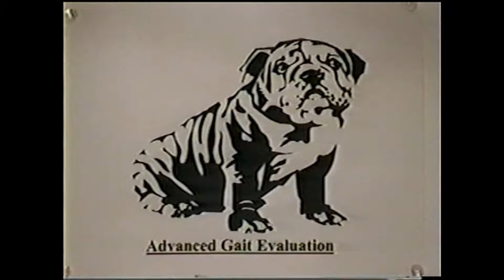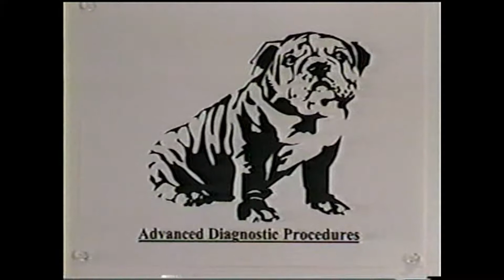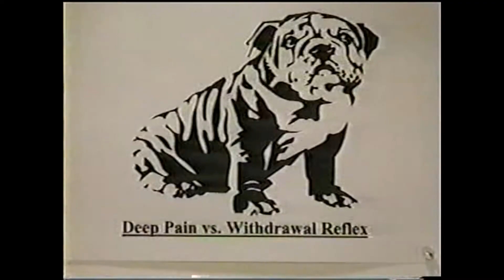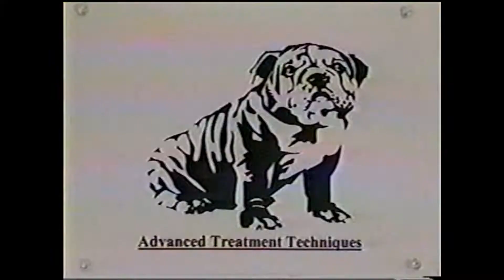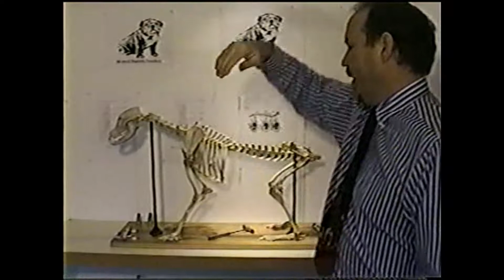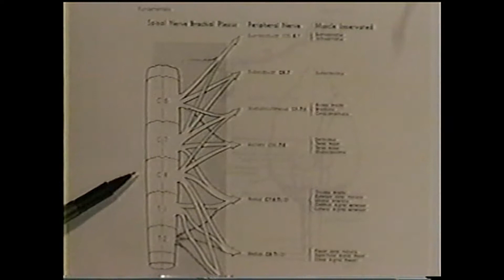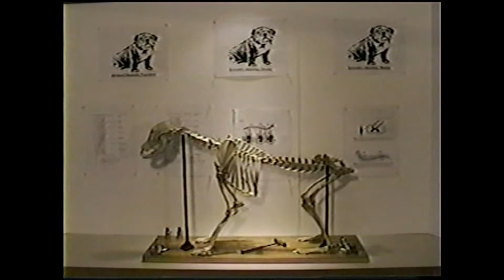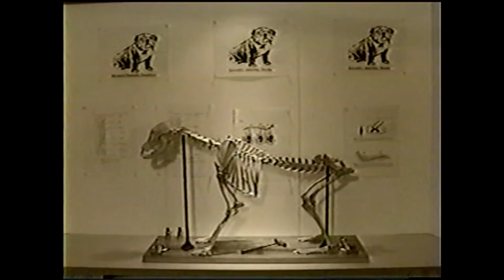Veterinary Orthopedic Manipulation Disc 2a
VOM Module 2:VOM Modules 2, 3, and 4.
 1 of 3 for disc 2